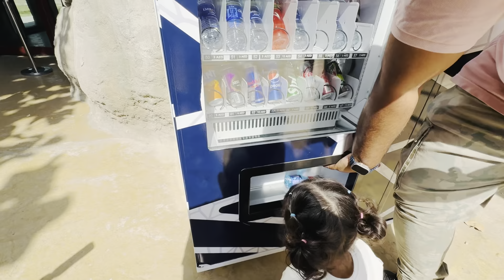Safari Park Dubai I Part 2 I Exploring The Wild I Really an Amazing Place to Visit ....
Get ready to jet-set with Shahroz Haider as your guide! On my travel vlogging channel, I'll take you on a virtual expedition to the most awe-inspiring destinations imaginable. Whether it's exploring exotic cuisines, immersing in local traditions, or chasing breathtaking sunsets, let's make memories together on this epic adventure.